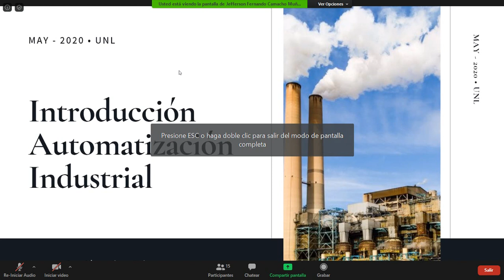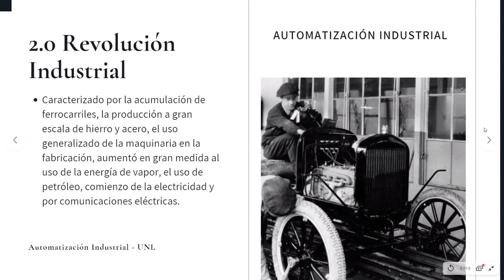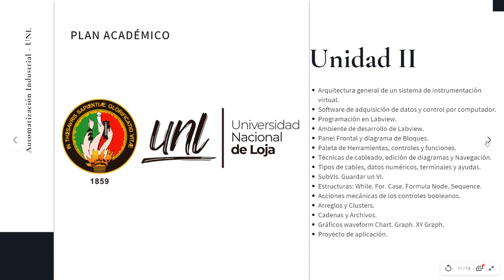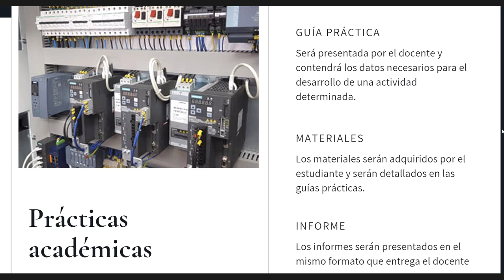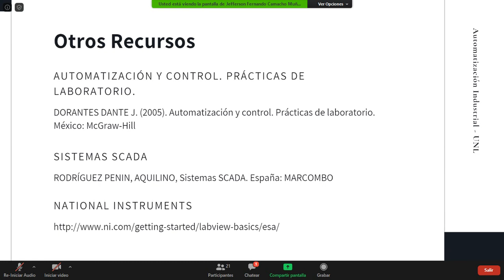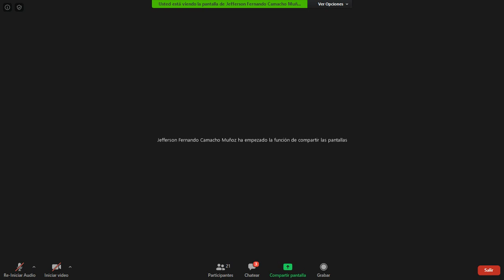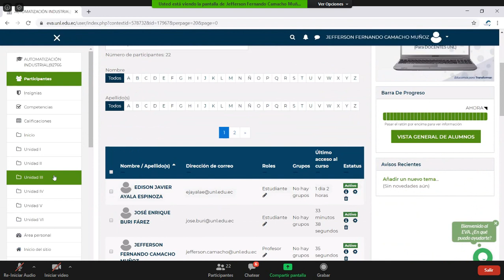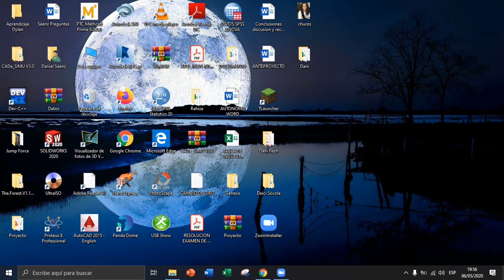Automatización Industrial - Introducción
Programas Necesarios
Logosoft Confort V8.2
Tia Portal - WICC

Libro: Automatización y control, Prácticas de laboratorio MC-GRAW